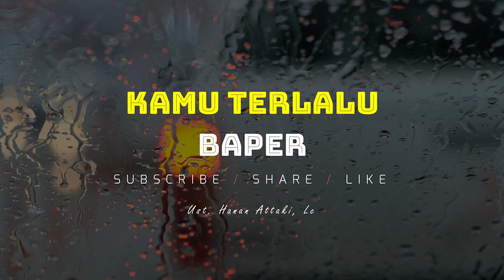KAMU TERLALU BAPER - CERAMAH USTADZ HANAN ATTAKI TERBARU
KAMU TERLALU BAPER - USTADZ HANAN ATTAKI

TERIMAKASIH